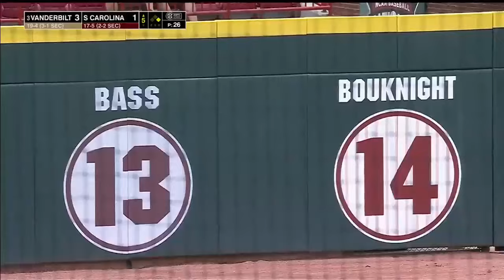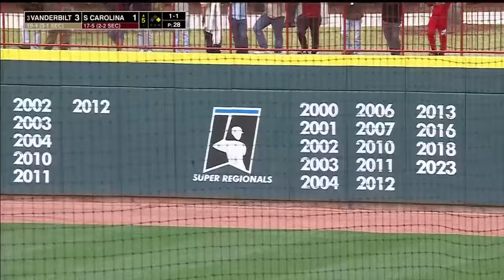#3 Vanderbilt vs South Carolina | Game 2 | Full College Baseball 03/23/2024